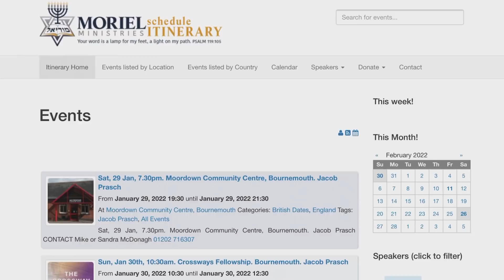Catching Up with Jacob | It's a Mad, Mad, Mad, Mad, Mad, World!!!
Join Jacob Prasch and Pastor Marco Quintana as they look at a myriad of maddening events taking place in our world, all in light of Bible prophecy. This week we look at the WEF and the Davos Agenda, the 'honkering' or 'truckopalypse,' lawless leaders and their descent into depravity, and much, much more!  Full, unedited version will shortly be available on Rumble.